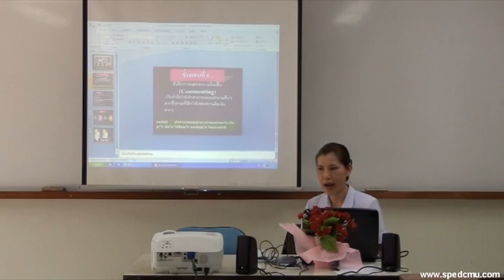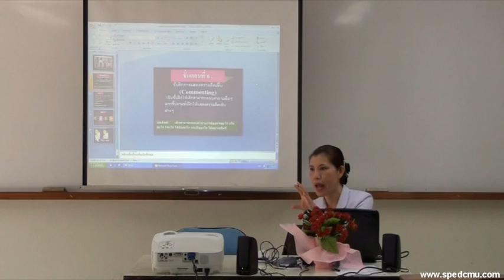pecs original 5.mpg